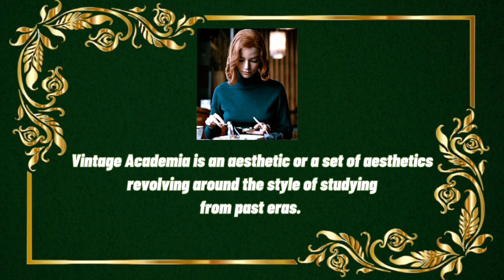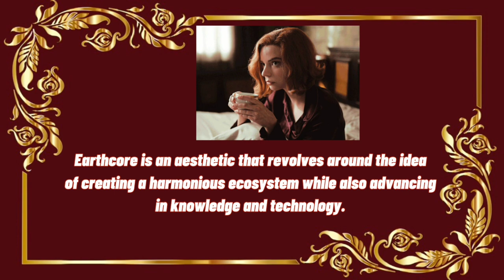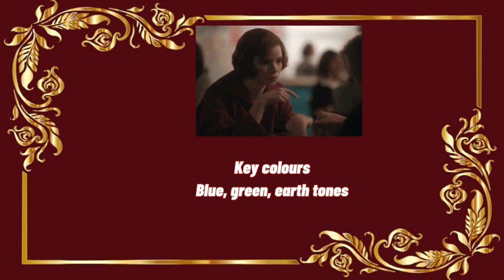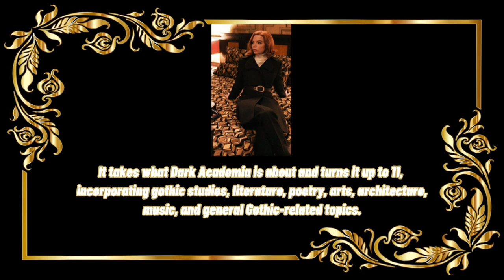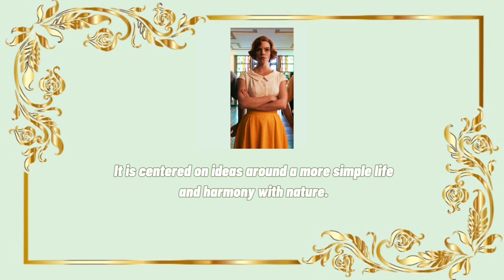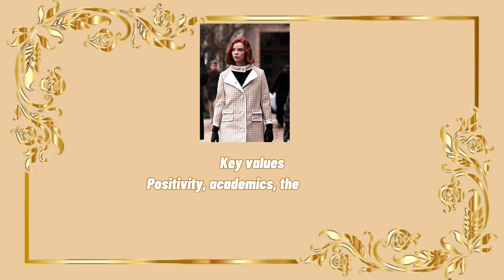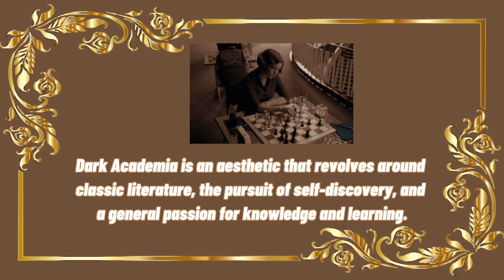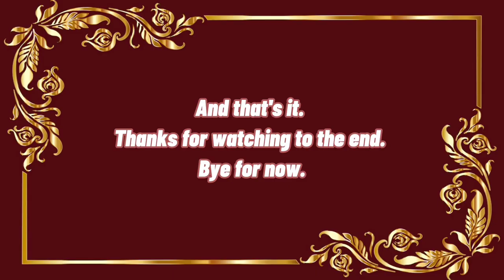The Queen's Gambit | Types Of Aesthetics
The Queen's Gambit,Types Of Aesthetics,choose your academia
In this video, I am going to show you some iconic outfits in the Queen's Gambit and the types of aesthetics I feel they fall into.

The Queen's Gambit is a series that follows Beth Harmon, an American chess prodigy as she rises to become a chess Grandmaster. As the audience watches Harmon evolve as a chess player, they similarly watch her fashion sense progress.

0:00 - intro
0:42 - vintage academia
1:53 - minimalist
2:34 - earthcore
3:47 - darkest or gothic academia
5:06 - cottagecore
6:00 - pastel academia
6:53 - light academia
8:17 - dark academia

The images donot belong to me. Credits to owners.